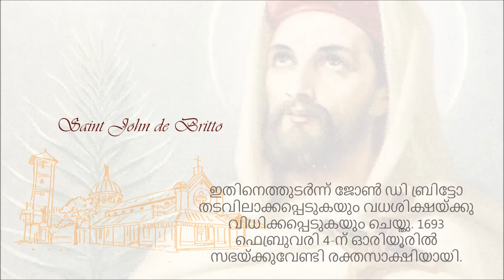Etho Lakshyam Kaananai - St John de Britto Malayalam Christian Devotional Song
St John de Britto Malayalam Christian devotional song.
The channel owner only intends to make this song and the story of St. John De Britto available to the broader public.
The brief Biography shown in the video is from Wikipedia.